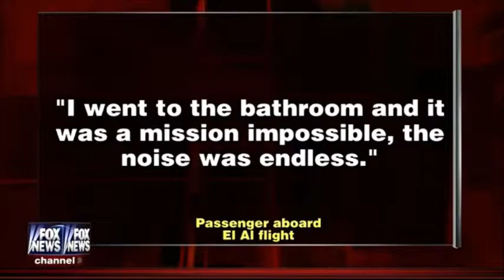10-01-14 Kat Timpf on Red Eye - Orthadox Jews Delay Flight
Katherine Timpf puts her snarky spin on the issues in this segment of Red Eye.